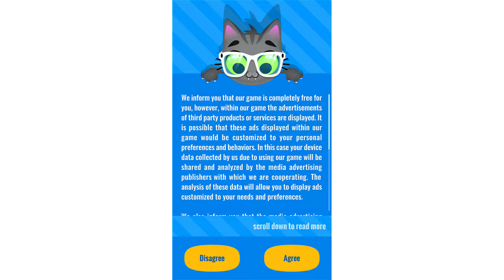Bendy Tracks gameplay